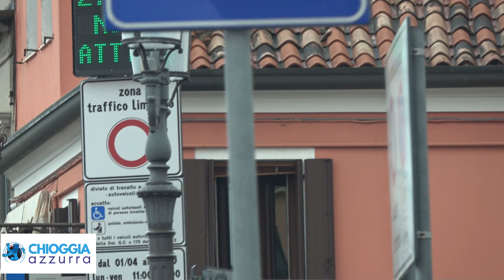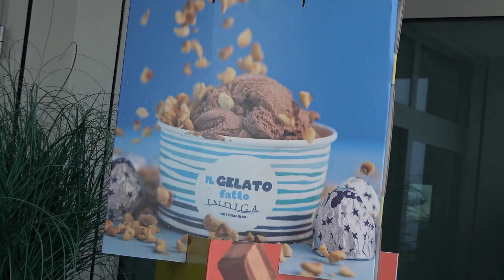LA ZTL SVUOTA IL CORSO E PREOCCUPA I RISTORATORI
di Micaela Brombo, Chioggia, 19 settembre 2024

Da aprile a ottobre la ZTL parte alle 11 nei giorni feriali o alle 9 nei festivi e termina alle 4 di notte; da novembre a  marzo cambia l’orario di chiusura, fino alle 20.
I primi problemi in questo momento, in queste prime giornate, li stanno vedendo chi lavora nell’ambito della ristorazione, dalle gelaterie alle pizzerie e ai ristoranti che si affacciano su una piazza miseramente vuota, come neanche ai tempi del lock down.
Qualcuno afferma che la poca gente lungo il corso sia stata dovuta al mal tempo di questi ultimi giorni, al forte vento che avrebbe impedito la passeggiata costringendo i locali a una chiusura anticipata.
Ma, da che tempo è tempo, col meteo che non invoglia a passeggiare i locali si dovrebbero riempire più velocemente.
Gli esercenti si chiedono quindi se la situazione migliorerà o cosa c’è di sbagliato in questa ZTL tanto invisa, a prescindere, da molti.
Ci sono centri che con l’instaurazione della ZTL sono fioriti ma ci sono anche centri che si sono svuotati. Giusta quindi la preoccupazione di chi vede partire la ZTL con un Corso vuoto non solo delle auto, ma anche di persone.

Come ha detto l’ex comandante della polizia Locale, Michele Tiozzo, prima dell’avvio della ZTL sarebbe stata necessaria la stesura di un piano del traffico, obbligatorio per i comuni oltre i 30.000 abitanti ma che Chioggia non ha ancora.
Il Piano del traffico, che necessita dell’approvazione del consiglio comunale, disciplina tutta la viabilità, con flussi di traffico principali, parcheggi, ecc. e fissa delle regole  certe per le autorizzazioni.
Ora per la ZTL non si considera il tratto di percorso che va dal Duomo all’isola dell’Unione ma che dovrebbe essere a traffico limitato per i mezzi pesanti che non dovrebbero poter transitare anche in quanto il loro passaggio massacra la pavimentazione. Le telecamere in funzione per controllare il passaggio di questi mezzi dovrebbe essere doveroso.
Nel frattempo sembra che conducenti indisciplinati ce ne siano, almeno dalle sanzioni che sono state staccate nei primi giorni. Con tutto quello che si è parlato di ZTL in centro a Chioggia difficile non essere a conoscenza della sua attivazione.
Forse però non tutti sanno che i motocicli possono transitare, almeno da qua a un anno, poi si vedrà.